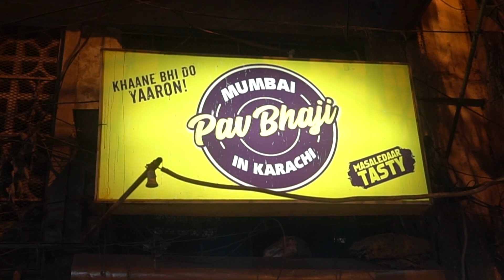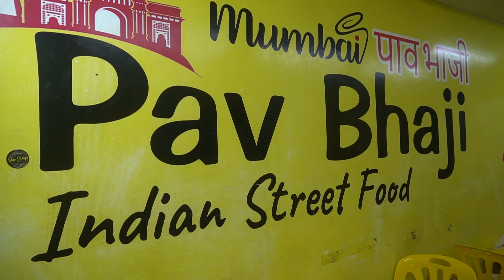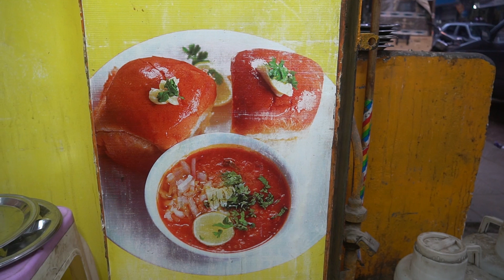बॉम्बे की मशूर पाव भाजी |India's Most Buttery Dish |Original Pav Bhaji of Mumbai |Indian Street Food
if you want to eat the perfect indian street food like buttery pav bhaji and wada pav in Karachi then u must have to visit the old city area of Karachi..this shop of pav bhaji is located in Kharadar food street..

बॉम्बे की मशूर पाव भाजी

Hi,
I am Nazish Aiyaz Hassan, Journalist, Motivational speaker and Vlogger. I started my journey in October 2018 when I had a first visit of Moola Chotook and then it opens new doors on me…
I was always a big dreamer and crazy about traveling. Exploring beautiful and hidden places is my hobby and another thing which I love is Food so for this I make Foodie Vlogs . I always want to show the beauty of my homeland. I want to tell everyone that if you want to enjoy traveling then travel like a saint not like a prince.